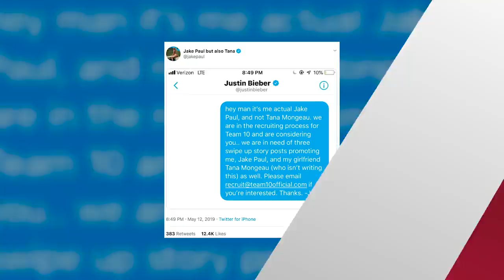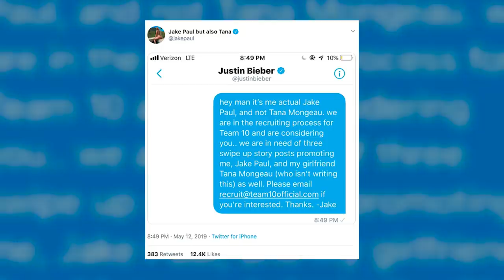Justin Bieber RECRUITED To Join Team 10 And Tana's EX-BF Comes For Jake Paul!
Are Justin Bieber and Jake Paul possibly teaming up? If Jake has anything to do with it, then maybe!

What’s up guys? It’s Sinead de Vries here with Clevver News breaking down all the latest YouTuber drama, and surprisingly this time it has nothing to do with James Charles.

And if you are a fan of YouTubers…

…you’ve probably heard of Team 10.

But just in case you haven’t, Team 10 is a social media incubator and management company, co-founded by Jake Paul. It turns influencers into huge superstars and its members create videos together on their Team 10 YouTube channel.

Ex-Team 10 member Erika Costell told Refinery 29 that, “Jake’s whole vision behind it was to basically be Dr. Dre of social media. He took all these people on his own label and grow them out, but he’s the center of it.”

So who better to join this empire than the ultimate influencer, Justin Bieber?

If Jake had his way, Justin would probably already be on board. He tweeted this screenshot of his DM to Justin saying, “Hey man it’s me actual Jake Paul, and not Tana Mongeau (MO-SHJO). We are in the recruiting process for Team 10 and are considering you.. We are in need of three swipe up story posts promoting me, Jake Paul, and my girlfriend Tana Mongeau (who isn’t writing this) as well.

So are they actually officially official? Honestly, I don’t know, but Jake definitely wants to make things official with Justin Bieber.

So I guess we will just have to wait and see if Justin responds to Jake’s message.

Of course, we aren’t the only ones shocked by Jake and Tana Mongeau. Tana’s ex Brad Sousa isn’t thrilled about this “relationship” to say the least.

It looks like Brad actually wants to fight Jake over Tana.

Anyway, Jake posted a picture of his conversation with Brad on Instagram and included a pic of him and Tana kissing writing, “oops wrong chat.”

Brad followed up casually saying quote, “how’d my d*ck taste?”

Jake then put the question to his fans and asked on his story whether or not the pair should fight it out.

And since over 80% said yes, it looks as though we might have another boxing match coming soon.

Alright so now we want to hear from you. Do you think Justin Bieber would ever join Team 10? Or is this all just too much drama for him? Also, what in the world is going on with Jake Paul and Tana Mongeau’s “relationship?”

After that click right over here to watch another new video and don’t forget to subscribe to our channel and click that bell to get notified whenever we post an update.